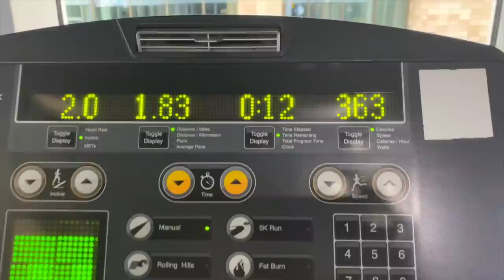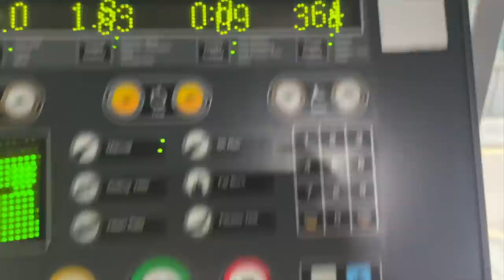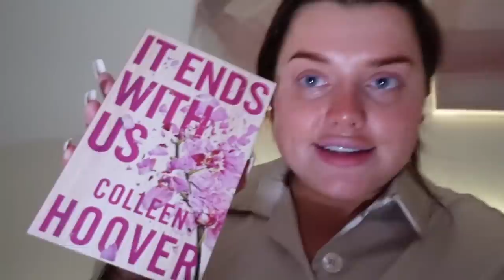hello 2022 :) let’s be productive!!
first video back baby! 2022 lets be avin ya

F.A.Q’s ~

camera: Sony Vlog camera ZV-1